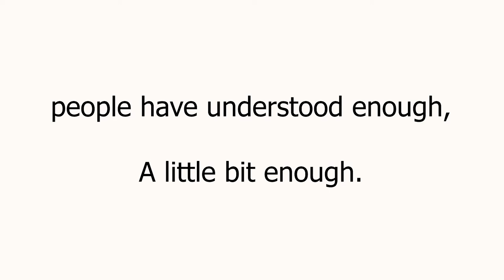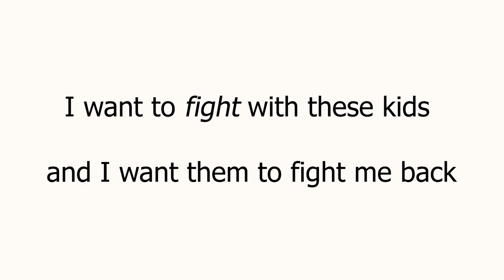Issey Miyake, Photographs by Irving Penn - Introduction to the Prolific Collaboration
Trying out something new with this one, part book analysis part intro to the work of two very influential creatives.

Irving Penn and Issey Miyake together created some of the most exciting work in fashion photography in the 20th century. It's a collaboration that changed the way the world viewed designer clothing and still stands as some of the most expressive work ever created.

I found the book at a used book store and it's one of my favorites to go back to every now and then.

Images copyright to the Irving Penn foundation, google images, & Miyake Design Studio